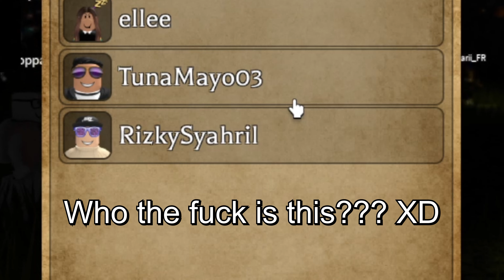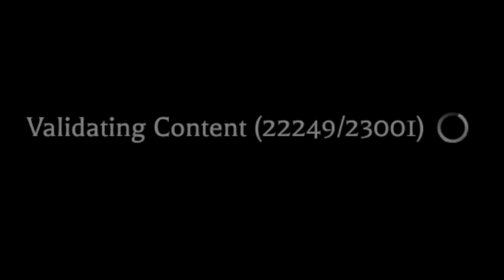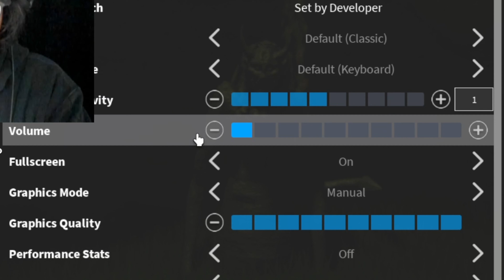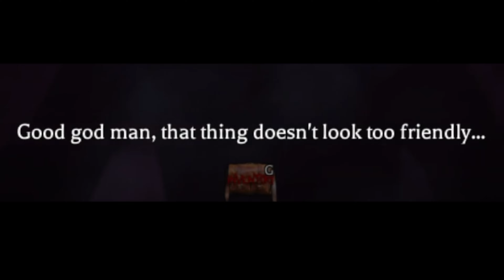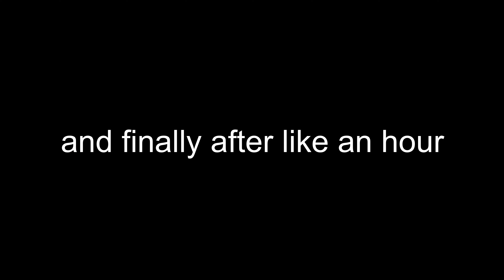I PLAYED THE SCARIEST GAME ON ROBLOX WITH MY FRIENDS - THE MIMIC BOOK 2 CHAPTER 1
Today we played roblox mimic book 2 chapter 1 with my friends and we had a blast being scared lol